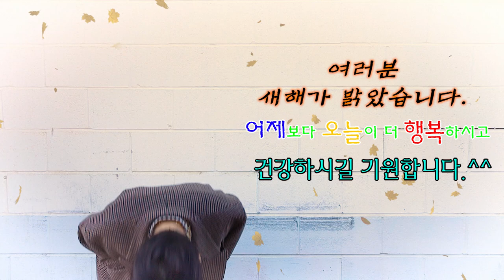빈센트블루가 전하는 새해 덕담 🍂가을🍂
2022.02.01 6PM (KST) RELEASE